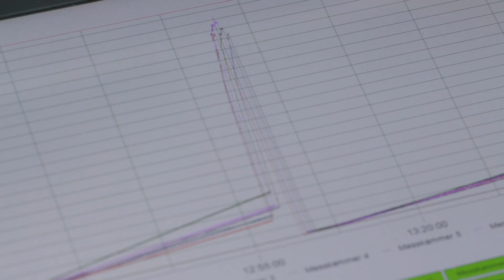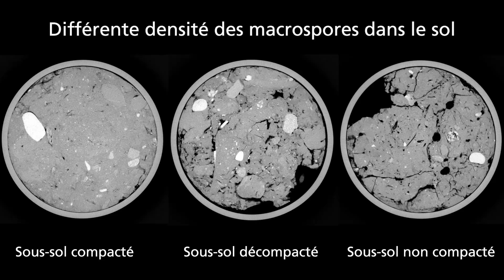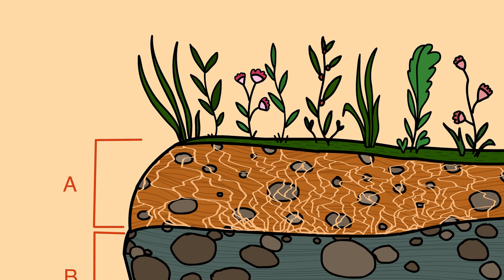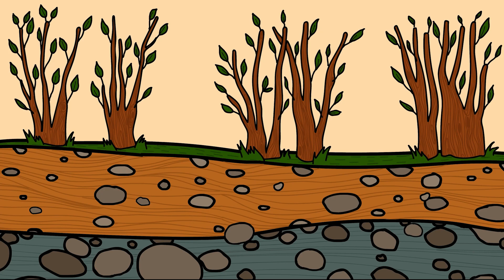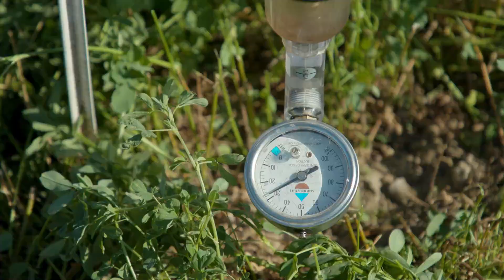Présentation du projet ROCSUB sur la régénération des sous-sols compactés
Cette vidéo explique de façon synthétique la problématique des sous-sols compactés et présente le projet ROCSUB qui a pour but d’étudier différentes façons de régénérer un sous-sol gravement compacté.

Le document "Gestion respectueuse des sols lors de travaux de génie civil" édité en 2022 remplace "Construire en préservant les sols":

Personnes actives dans le projet ROCSUB:
Bragazza Luca (responsable)
Elfouki Said (technicien)
Fontana Mario (chercheur – co-investigateur principal)
Johannes Alice (chercheuse – co-investigatrice principale)
Köstel John (chercheur)
Sinaj Sokrat (chercheur-retraité)
Sommer Marlies (technicienne)
Volpe Valerio (technicien)
Vuille-dit-Bille Nicolas (technicien-chercheur)
Weisskopf Peter (co-responsable - retraité)
Walder Florian (co-responsable)
Widmer Nicolas (technicien – agriculteur)

Soutient de l’office fédéral de l’environnement.

0:00 Sol compacté = sol mort
0:14 ROCSUB, projet de régénération d'un sous-sol compacté
0:27 Causes de la compaction sur la parcelle
1:33 Problèmes des sous-sols compactés
3:07 Décompaction mécanique
3:29 Décompaction biologique
4:10 Design de l'essai avec deux axes
4:52 Paramètres étudiés
5:54 Amélioration des connaissances en bio-ingénierie